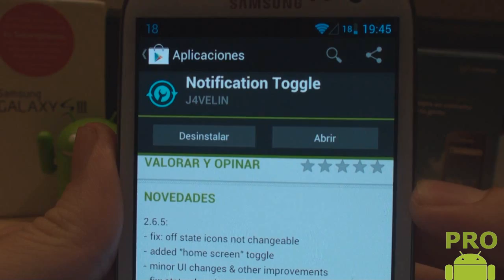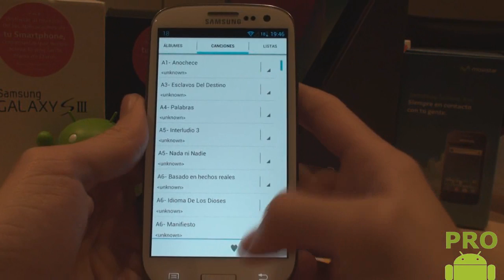Personalización Barra notificaciones Iconos azules Nexus // Pro Android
Descubre como cambiar los iconos de la barra de notificaciones!!